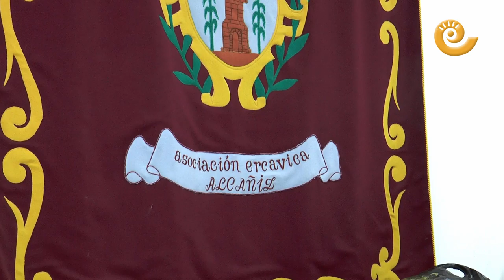La Comarca.tv- Taller usos de la mantilla en asociación ercavica Alcañiz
La asociación de amas de casa organiza talleres para conocer los usos y las maneras de colocar la mantilla